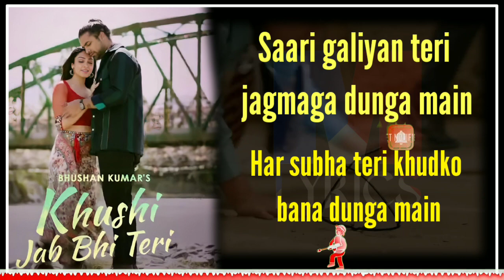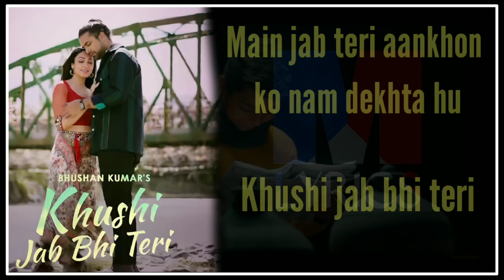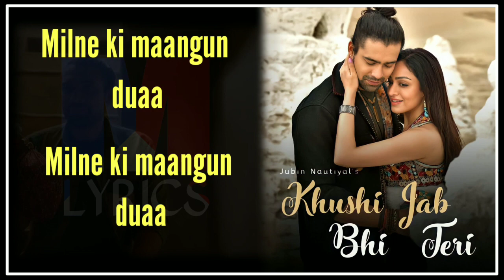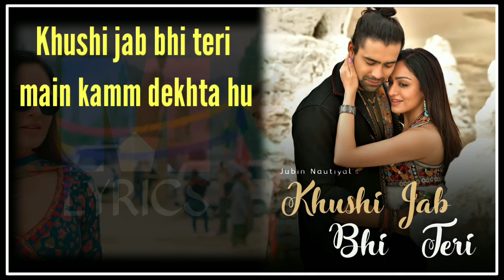Khushi Jab Bhi Teri Song |Jubin Nautiyal | Khushi jab bhi teri lyrics | Dj Song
( This channel  is about various handmade craft ,ideas,
wall decor, room decoration idea,creative reuse of various waste products ,etc.

Song Credits
Song: Khushi Jab Bhi Teri
Singer: Jubin Nautiyal
Lyrics: A M Turaz
Video Directed by: Navjit Buttar
Video Featuring: Khushalii Kumar & Jubin Nautiyal
DOP: Rajesh Shukla Costume and styling of Khushalii Kumar by Khushalii Kumar Khushalii Kumar’s
Makeup and Hair: Vishakha Darji, Arvind Rohidas Aher. Khushalii Kumar’s
Team: Lubna Ali
Music Channel Partner: MTV Beats
BTS: 8 Sync
Still Photographer: Swapnil Kore
Music Label: T-Series

===×××===×××=== ::  Lyrics English :: ===×××===×××===

 Saari galiyan teri jagmaga dunga main
Har subha teri khudko bana dunga main

Tu chalegi jo ghar se nikal ke kahin
To raste mein khud ko bichha doonga main
Khuda jane mujhme tu kya dekhti hai
Main tujhme khuda ka karam dekhta hu

Ho khushi jab bhi teri main kamm dekhta hu
Khushi jab bhi teri main kamm dekhta hu
To phir main kahaan apne gham dekhta hu

Kai roz tak paani peeta nahi phir
Ho kai roz tak paani peeta nahi phir

Main jab teri aankhon ko nam dekhta hu
Khushi jab bhi teri
Ho tu dekhe na dekhe hamein gham nahi
Magar tujhko dekhe bina hum nahi
Tu dekhe na dekhe hamein gham nahi

Khyalon mein har pal hi rehta hai tu
Yeh rehne ko zinda hamein kamm nahi

Tere sath ke ek lamhe mein bhi main
Tere sath ke 100 janam dekhta hu

Tujhko kiya yaad dunia bhulayi hai
Seene mein aisi lagan ek lagayi hai
Teri tanhai meri jaan pe ban aayi hai
Milne ki maangun duaa

Nazar bhar ke jab dekhta hu tujhe main
To zakhmon pe dil ke marham dekhta hu

===×××===×××=== ::  Lyrics Hindi :: ===×××===×××===

सारी गलियाँ तेरी जगमगा दूंगा मैं
 हर सुभा तेरी खुदको बना दूंगा मैं

 तू चलेगा जो घर से निकल के कहीं
 टु रास्‍ट में खुद को बिच्‍छा दूंगा मैं
 खुदा जाने मुझे तू क्या देखता है
 मैं तुझमे खुदा का करम देखता हूं

 खुशी जब भी तेरी
 हो खुशी जब भी तेरी मैं कम देखता हूं
 खुशी जब भी तेरी मैं कम देखता हूं
 तो फिर मैं कहां अपने गम देखता हूं

 काई रोज़ तक पानी पीठा नहीं फिरो
 हो का रोज़ तक पानी पीठा नहीं फिरो

 मैं जब तेरी आंखें को नाम देखता हूं
 हो तू देखे न देखे हम गम नहीं
 मगर तुझे देखे बिना हम नहीं
 तू देखे ना देखे हम गम नहीं

 ख्यालों में हर पल ही रहता है तू
 ये रहने को ज़िंदा हम में कम नहीं

 तेरे साथ के एक लम्हे में भी मैं
 तेरे साथ के १०० जन्म देखता हूं

 खुशी जब भी
 तुझको किया याद दुनिया भूले है
 देखने में ऐसी लगान एक लगायी है
 तेरी तन्हाई मेरी जान पे बन आई है
 मिलने की मांगु दुआ

 नज़र भर के जब देखता हूं तुझे मैं
 तो ज़खमों पे दिल के मरहम देखता हूँ

Hashtag